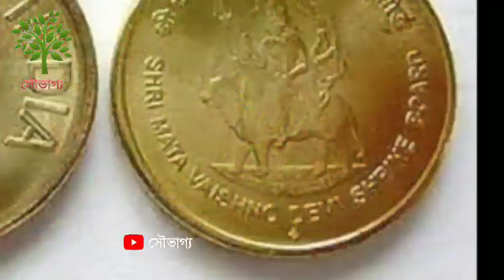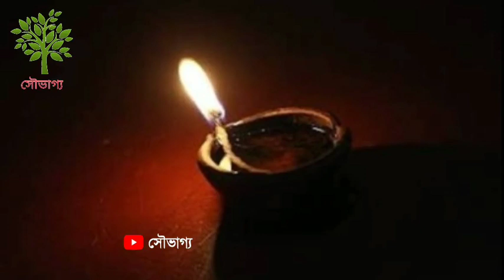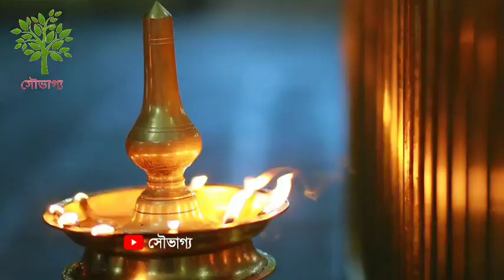দূর্গা পূজার দশমীর মধ্যে রাত্রি ঘুমোতে যাওয়ার আগে উচ্চারণ করুন এই বিশেষ মন্ত্র।